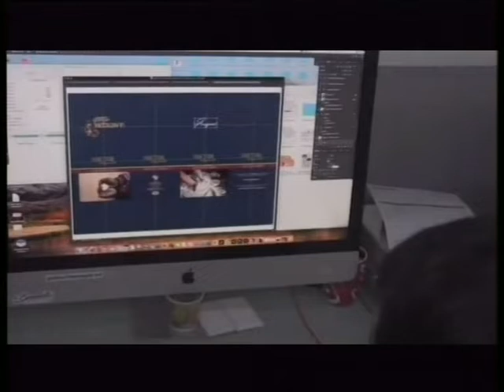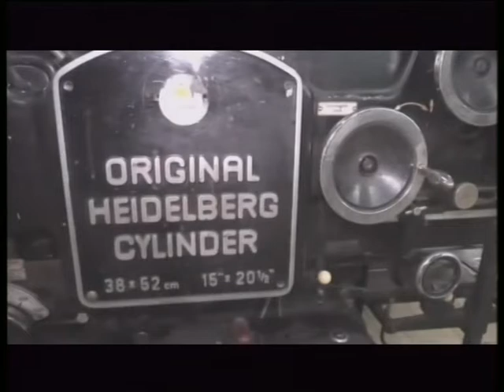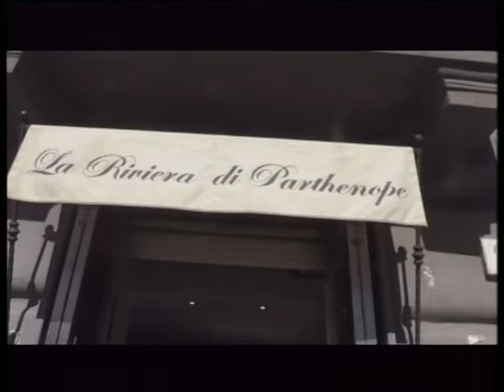TX PUNTI DI VISTA VI^ PUNTATA 20 MAGGIO 2022